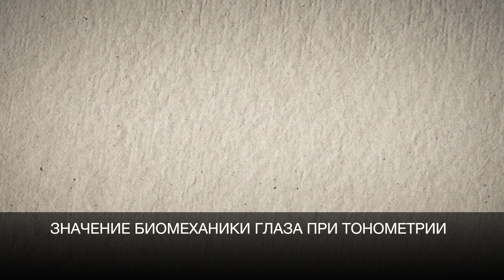Арутюнян Л.Л. "Значение биомеханики глаза при тонометрии"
–Хотите быть в курсе последних тенденций, исследований и технологий в мире офтальмологии?
– Хотите интервью с ведущими специалистами в офтальмологии из разных уголков нашего мира?

Тогда добро пожаловать в EYETALK – научно-образовательный проект об актуальных вопросах в мире офтальмологии!
И сегодня у нас в гостях заведующая диагностическим отделением глазного центра «Восток прозрение» , д.м.н., врач-офтальмолог Арутюнян Л.Л.
 Ведущая интервью – врач-офтальмолог, Дибина Д.А.

 В комментариях к видео Вы найдете таймкоды, которые позволят Вам легко и удобно ориентироваться в интервью.

Что такое EYETALK?

  Это образовательный контент, целью которого является выпуск в свет тематических серий интервью, охватывающие все разделы  офтальмологии, что позволит каждому специалисту найти интересную ему дискуссию.

Мы надеемся показать нашим будущим слушателям, что наука может быть интересным и захватывающим ремеслом, неразрывно связанным с практической медициной.

 "Eyes like science!"